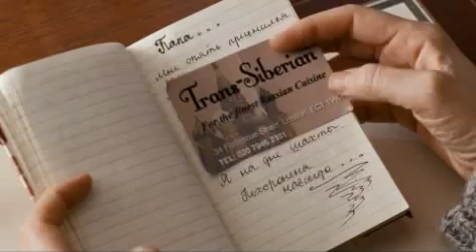Tödliche Versprechen Trailer 1 [Deutsch]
David Cronenberg ist ein Naturtalent. Während die meisten Regisseure mit fortschreitendem Alter an Energie einbüßen, übertrifft sich der 64-Jährige mit jedem seiner Werke selbst. Mit "Tödliche Versprechen" gelingt ihm jetzt ein Meisterstück, das zu den besten Filmen des Jahres gerechnet werden darf.
Die ideale Vorlage liefert das Drehbuch von Steve Knight: Es entspinnt eine ebenso akribisch recherchierte wie brillant aufgebaute Thriller-Handlung im Milieu der russischen Mafia in London.
Auslöser des wendungsreichen Plots ist eine Zwangsprostituierte, die bei der Geburt ihres Kindes stirbt und ein Tagebuch voll kompromittierender Ausführungen hinterlässt. Als die Hebamme Anna (Naomi Watts) nach dem Vater zu forschen beginnt, entdeckt sie hinter der bürgerlichen Fassade eines russischen Restaurants eine Welt ungeahnter Brutalität, die bald ihre Fühler nach ihr ausstreckt.